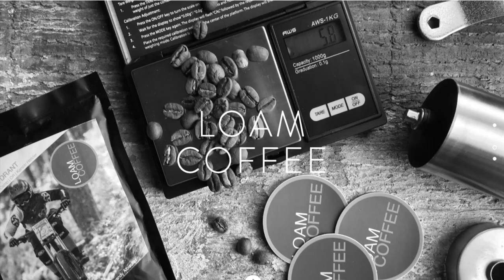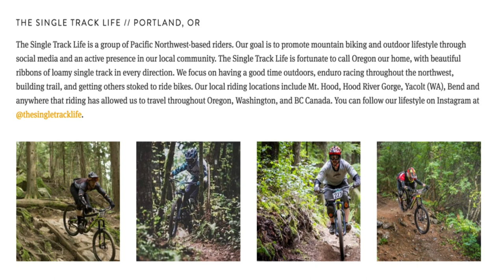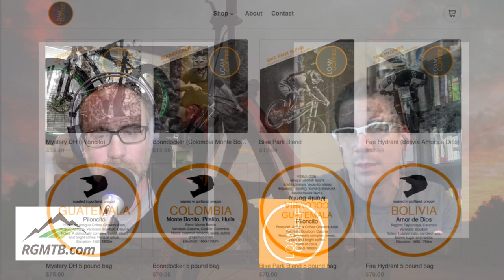Bike Chat with Sean Benesh of LOAM COFFEE - Coffee Outside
Do you like coffee? TOTALLY! Check out this great bike chat with Sean Benesh of Loam Coffee.

Totally lucked out and got Sean Benesh on the show! Sean is the founder of LOAM COFFEE and a great guy. I had a wonderful time speaking to him and would love to meet up and share a cup of joe :-) If you'd like to learn more about this great company check out the link below.

REACH REGULAR GUY MOUNTAIN BIKING -

ABOUT REGULAR GUY MOUNTAIN BIKING -
Regular Guy Mountain Biking is made up of a great group of folks that enjoy the sport of mountain biking. The crew has a mix of skill levels and we all are very down to earth. As a good friend in the group always says, “We start together and we end together”.
Other than planning out rides and trying to get more people involved in the sport we create videos generally based on mountain biking. Some of these videos are product reviews and some are basic tips and tricks.
If there is anything you would like to learn more about regarding the sport please feel free to post some comments or contact us directly via one of our social media channels :-)

BIKES -
Trek Remedy 8
Framed Minnesota 2.0

GEAR -
Here are some of the brands we use but it’s not an exhaustive list by any means
CamelBak Hydration Packs
SixSixOne clothing and protective gear
1Up USA Bike Racks
Park Tools
Pedros Tools
Bontrager Brand Equipment
GoPro Cameras and Accessories
Joby Action Camera Accessories
CamKix Camera Accessories
LowePro Bags

SPECIAL THANKS TO THESE CHANNELS FOR GETTING US STARTED -
Global Mountain Bike Network
Seth’s Bike Hacks
FitnessBlender
The Basic Film Maker